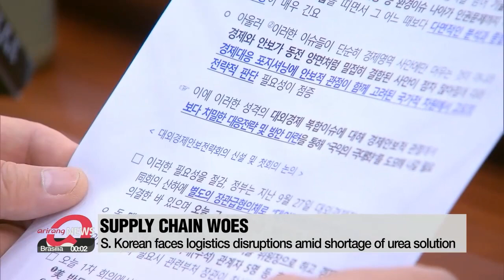Gov't meeting to address urea shortage in bid to avert logistics crisis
정부, 오늘 대외경제안보전략회의…요소수•반도체정보제공 논의

Finance Minister Hong Nam-ki is going to lead a high-level government meeting this afternoon aimed in part at averting a shipping and logistics crisis... due to a shortage of urea solution, an additive for reducing emissions from diesel cars and trucks.
South Korea primarily gets urea solution from China, which recently tightened its exports because of a shortage of coal, which is what it uses to make urea.
The government has been asking China to speed up its export procedures, and is looking at ways to source urea from other countries.
Officials at the meeting will also be discussing ways to help South Korean chipmakers under pressure from the United States to provide sensitive information on their inventories, which the U.S. says is needed to address the chip shortage.
They're concerned about potential leaks of trade secrets.

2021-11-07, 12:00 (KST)